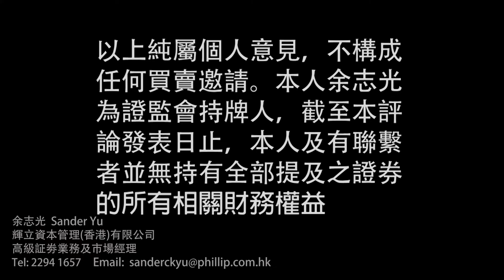新股簡介---中關村科技租賃股份有限公司(1601)